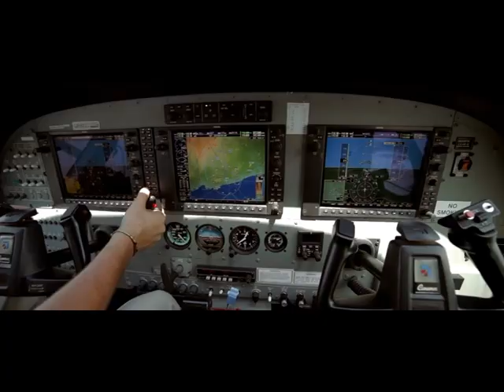See Africa from the Air!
Bench International - Out of Africa Scenic Air Safari.
Travel to Africa on a journey that is as exceptional as the destination. Experience a unique combination of adventure, relaxation, service and culinary delights amid the African wilderness. Your air safari in our luxury Cessna Caravan takes you to some of Kenya's best National Parks and Reserves. With air-conditioning, personal intercom system and qualified safari guide on board, this offers something very different to any other air safari in Africa.

See amazing sights as you fly low over the vast savannah observing the wildlife below - with your guide ensuring every detail is pointed out. Experience large herds of red elephants from Satao Camp in Tsavo East, spectacular scenery and rolling volcanic landscape at Severin Safari Camp in Tsavo West, Satao Elerai with its awesome view of Mount Kilimanjaro and Amboseli National Park. And, during your stay at Karen Blixen Camp, discover the world famous Masai Mara with its amazing wildlife.